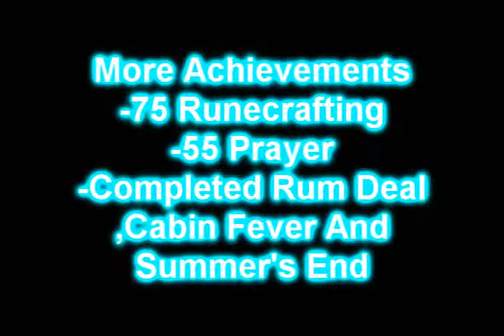Summer's end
75 runecrafting/rum deal/cabin fever/55 prayer/summer's end

CREDITS:

Nelly Furtado for The Awesome Song

Jagex For The Game.

Credit to my Mum for being there :) ur a great person :D

This is not my song, and I have no intention of copyrighting anything, credit goes to the song and the artist, and I have no intention of using this video for profit whatsoever You Can Play Runescape I do not claim rights to songs used as they are purchased for entertainment use only.